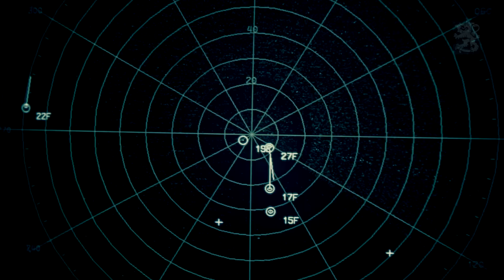Hae ilmatilanteenvalvojaksi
Tilannevalvonta- ja taistelunjohtoaliupseerit työskentelevät nykyaikaisissa johtokeskuksissa lähellä ilmavalvontaa, taistelunjohtamista ja hävittäjiä. Kurssilla opiskellaan tutkavalvontaa ja ilmapuolustuksen viestijärjestelmien käyttöä. Kurssin jälkeen koulutettavat jakaantuvat Lapin ja Karjalan lennostoihin tilannevalvojien apulaisiksi, ja osa jää Ilmasotakouluun apukouluttajiksi.

Palveluspaikka: Ilmasotakoulu, Tikkakoski
Palvelusaika: 347 pv
Saapumiserä: kaikki

Koulutus
Johtokeskuslinjan oppilaat koulutetaan ilmavoimien johtokeskusten valvontakeskusryhmän tilannevalvonta-aliupseereiksi. Osa valitaan jatkokoulutettavaksi taistelunjohtajaksi. Palveluksen jälkeen on mahdollista hakea johtokeskusalan avoimia aliupseerin virkoja.

Pääsyvaatimukset
Normaali terveydentila, palveluskelpoisuusluokka A
Hyvä fyysinen kunto
Lukion oppimäärä tai 3-vuotinen ammatillinen tutkinto (myös viimeisellä luokalla opiskeleva voi hakea)
Näkö 1,0 ilman laseja tai laseilla (korjaavan lasin vahvuus enintään ± 5 diopteria)
Normaali värinäkö
Ei voimakkaasti oireilevia allergioita

Hakeminen
Hakuaika tammikuun saapumiserään päättyy 1.9 ja heinäkuun saapumiserään 1.3.